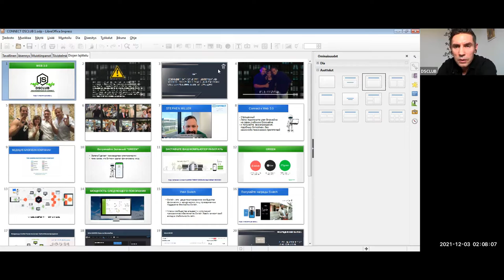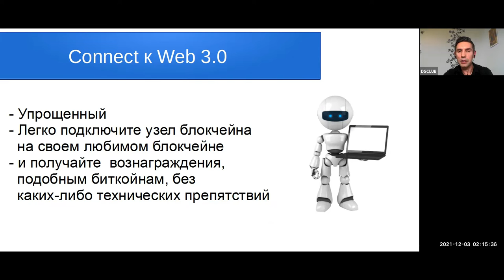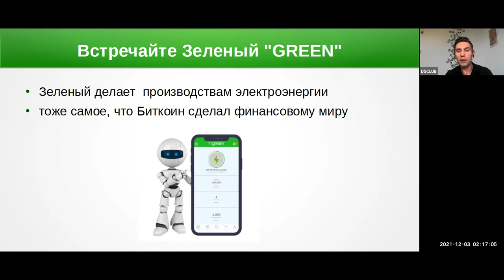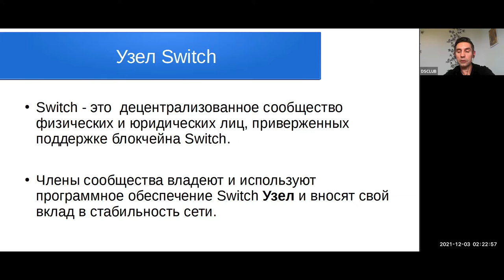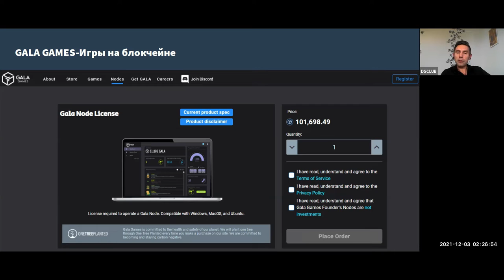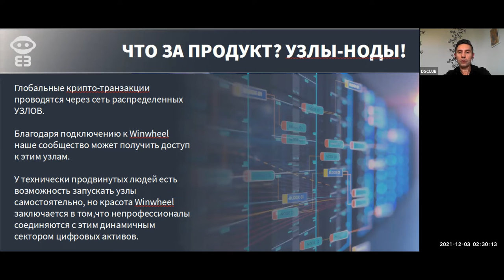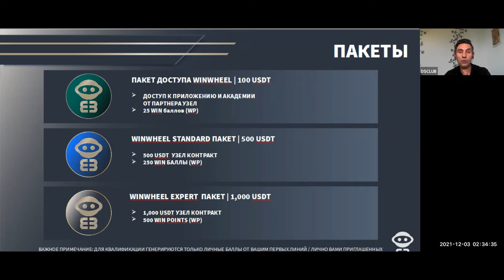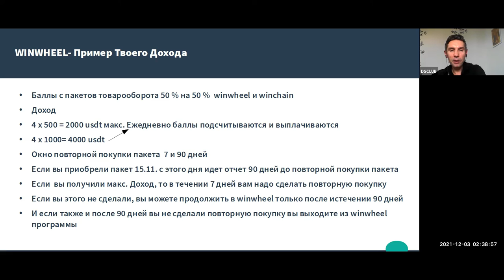CONNECT THE TOP WEBINAR RUS 2.12.2021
Greetings, Buddy!

I started to benefit, like many other people, from the simple and easy access to Blockchain through the Connect social platform. I have already connected my nodes and am getting rewards from a blockchain project that benefits people!

It is you who can become the winner of the Blockchain this year!
If you want to become a real blockchain evangelist and start earning awesome rewards in the process, then Connect will make it easy!

So, if you're ready to get started, just follow these simple steps!

 Create your FREE account in minutes.

- Agree to the code of conduct.
 Tell the community that you have read and accept the code of conduct and agree to the terms created by the Connect community.

-Purchase BlockBot software.
 Make sure your BlockBot software is installed and running every day. You don't want to miss out on your awards, do you? :)

dsclub10.webnode.fi